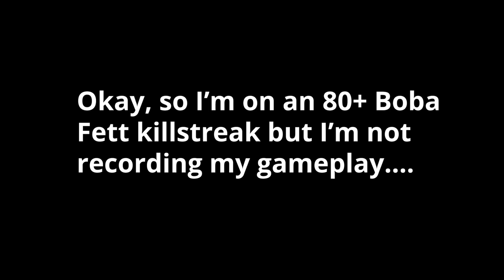100+ Killstreak Attempt #1 - STAR WARS BATTLEFRONT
Hi Guys,

Welcome to a new video. In this video I try to get a 100 + killstreak with a hero or villain. Enjoy!

My name is Thomas, aka Velo. I like music, games and Star Wars.

I’ve been listening to music for as long as I can remember. For me it’s Hip hop to listen to and Drum & bass and Disco to dance to.

Artists and groups I love are:
Hip hop: Eminem, J.cole, Skepta and Juice Wrld
Drum & bass: Black Sun Empire, Muzzy and Pendulum
Disco: Earth, Wind and Fire, Kool and the Gang & The Trammps

Games:
I’ve been playing (video) games since my mind had developed enough to understand them. I started playing on a ps2 with Ratched and Clank 2 and mario kart on a nintendo. After that I played a lot of Call of Duty Modern Warfare and Midnight club: Los Angeles. Then I got older, played a lot of Battlefield and The Crew. Finally Star Wars Battlefront 2015 came out and it changed my life (a little bit). When fortnite came out I had my first contact with Battle Royale games. I liked that very much and that’s why I play a lot of Call of Duty Warzone at the moment.

Star Wars:
I was 15 years old when I saw my first Star Wars movie. It was episode 1: The phantom menace. I watched episode 2 and 3 directly after, and the other 3 episode the day after. I was hooked. My favorite character is and will always be: Darth Vader. The conflict inside him that is shown throughout the whole serie is something that touches me, and thats why I love Star Wars and Darth Vader. Also: Lightsabers and the force, Jedi and Sith.